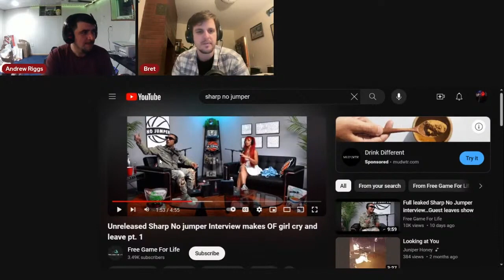Bret Raybould | Comedian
Bret Raybould is an American stand up comedian and actor who performs living in New York City.